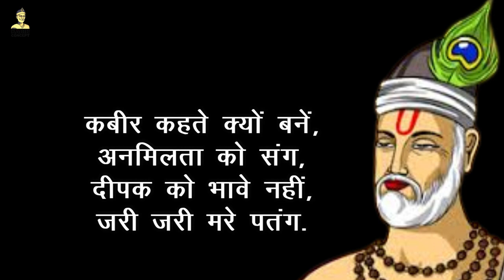दीपक को पतंगे का यह व्यवहार उचित नहीं लगता | Kabir ke Dohe | Kabir Amritwani | Kabir Concept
कबीर कहते क्यों बनें, अनमिलता को संग,
दीपक को भावे नहीं, जरी जरी मरे पतंग.

दोहे का भावार्थ : कबीर की वाणी है की बेमेल / अनमिलता का संग उचित नहीं होता है. जैसे दीपक की अग्नि में पतंगा तो अपनी जान की बाजी लगाकर समाप्त हो जाता है लेकिन दीपक को पतंगे का यह व्यवहार उचित नहीं लगता है. भाव है की हमें सदा ही अच्छे लोगों की संगती में रहना चाहिए. ऐसे व्यक्ति को सांसारिक विषय वासनाओं में लिप्त रहते हैं वे कभी भी भक्ति मार्ग को पसंद नहीं करते हैं. अतः हमें सदा ही समान स्वभाव के व्यक्ति के साथ रहना चाहिए.

cccccccccccccccccccc
Deepak Ko Bhave Nahin Jari Jari Mare Patang.

Dohe ka Bhaavaarth : kabir kee vaanee hai kee bemel / anamilata ka sang uchit nahin hota hai. jaise deepak kee agni mein patanga to apanee jaan kee baajee lagaakar samaapt ho jaata hai lekin deepak ko patange ka yah vyavahaar uchit nahin lagata hai. bhaav hai kee hamen sada hee achchhe logon kee sangatee mein rahana chaahie. aise vyakti ko saansaarik vishay vaasanaon mein lipt rahate hain ve kabhee bhee bhakti maarg ko pasand nahin karate hain. atah hamen sada hee samaan svabhaav ke vyakti ke saath rahana chaahie.

कबीर के दोहे
कबीर दोहा
कबीर कहते क्यों बनें अनमिलता को संग दोहा हिंदी अर्थ सहित
कबीर कहते क्यों बनें अनमिलता को संग दोहा हिंदी में

Kabir Kahate Kyon Bane Anmilata Ko Sang
Kabir Kahate Kyon Bane Anmilata Ko Sang in hindi
Kabir Kahate Kyon Bane Anmilata Ko Sang doha hindi meaning
kabir Doha
kabir amritwani